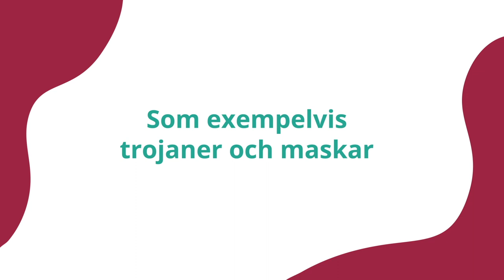Antivirus: Upptäck och blockera skadeprogram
Ditt företags IT-miljö kan infekteras på många olika sätt. Dina kollegor kan råka installera skadeprogram eller öppna infekterade mejl. Och värst av allt, idag märks inte ens alla virus. Virus kan ligga obemärkta i bakgrunden för att stjäla information och lösenord. Ett modernt antivirus stoppar virus och andra skadeprogram som exempelvis trojaner och maskar. Och om något ändå lyckats infektera datorn kan antivirusprogrammet upptäcka och rensa bort infektionen.